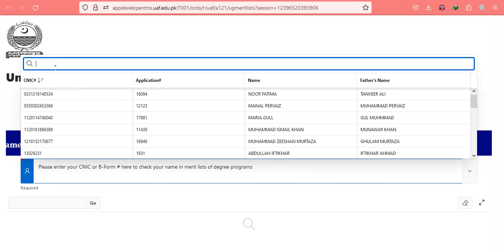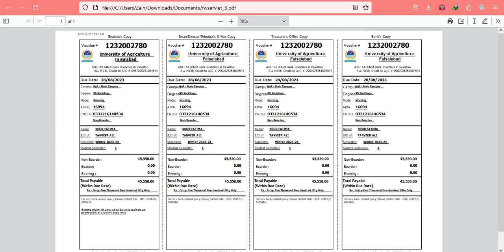How to download UAF fee Voucher | Undergraduate Fee Submission process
Download your 1st semester fee voucher here

Or visit UAF website